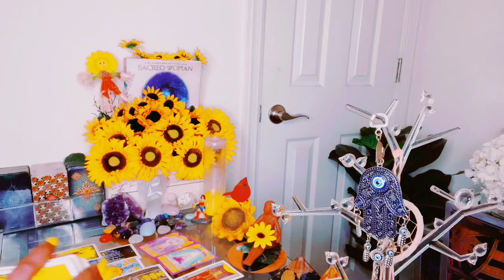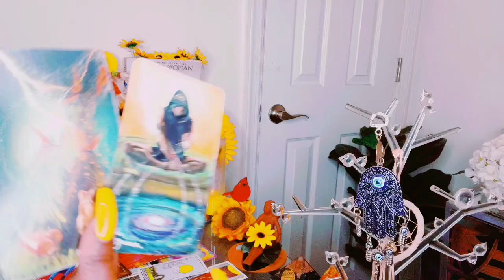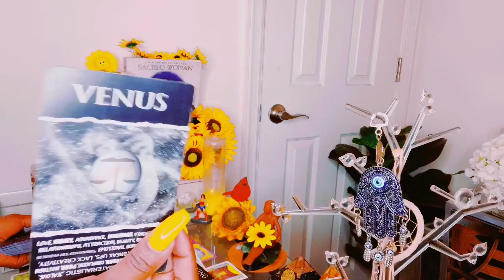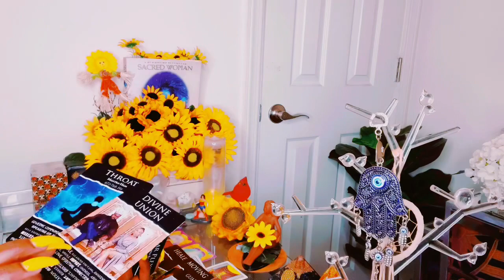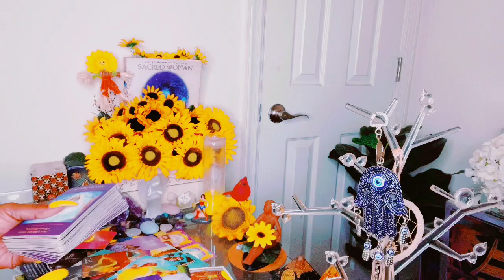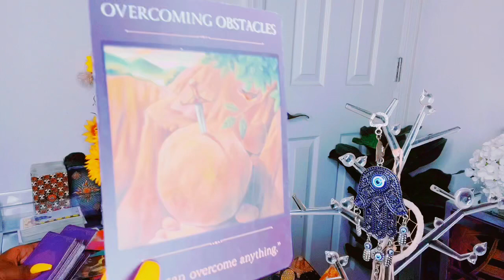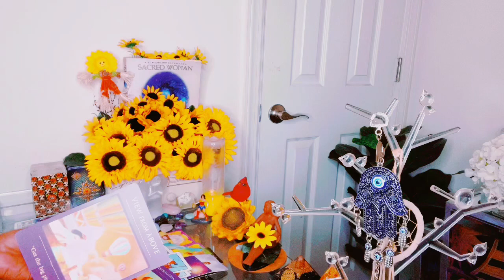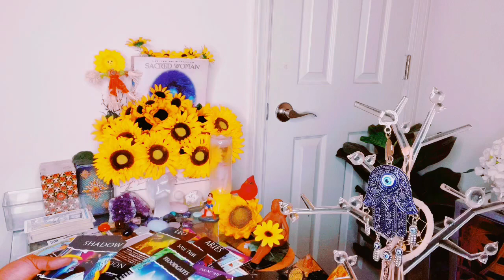THEY FURIOUS AFTER THIS INFO OF TRUTH|U WERE CORRECT A STORM IS OVER|WANTING TO UNDO WHAT THEY CAUSE